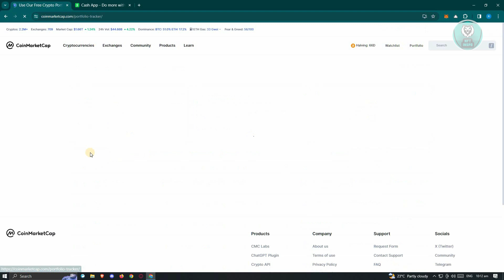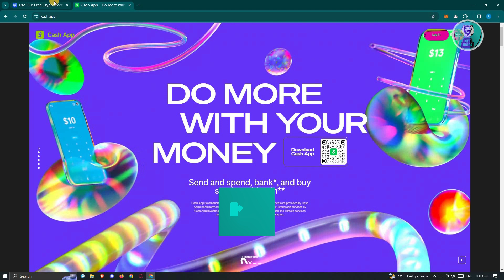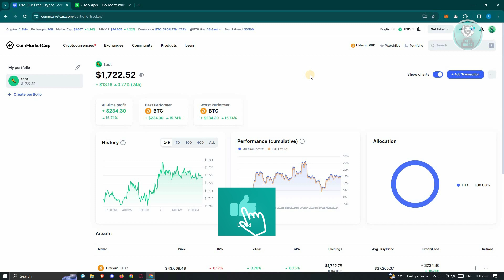How To Transfer Money From Coinmarketcap To Cash App 2025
If you need to transfer funds from Coinmarketcap to your Cash App account in 2025, this video will guide you through the steps!